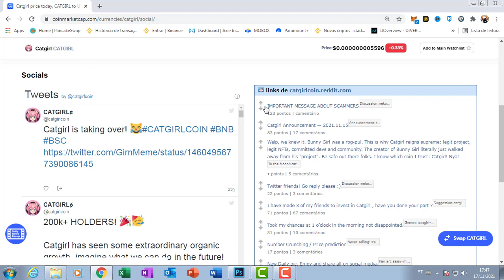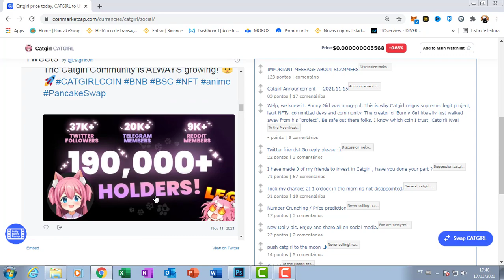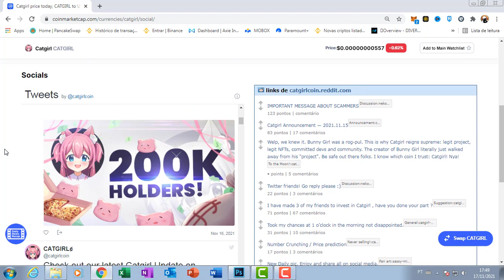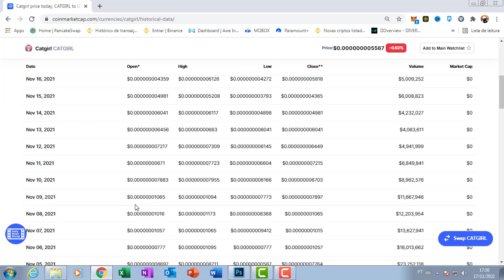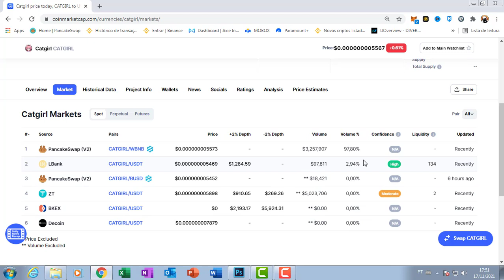CATGIRL COIN BUSCANDO FORÇAS PARA CATGIRL COIN VALORIZAR - CATGIRL AINDA VALE A PENA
O que é Catgirl Coin (CATGIRL)?

NFTs são uma nova sensação quente public square, e quase tasks os projetos emergentes no universo criptográfico estão trabalhando em maneiras de incorporar essa nova obsessão em sua plataforma. Embora o objetivo dos NFTs vá além dos colecionáveis e da arte computerized, como é anunciado nas manchetes, os NFTs facilitam um mundo de possibilidades, mesmo na indústria financeira.
Catgirl Coin é um projeto que visa entregar NFTs an um público mais amplo no cenário de diversão e cultura de anime emocionante. O projeto pretende permitir que seus usuários ganhem passivamente enquanto integram a cultura anime ao mundo criptográfico que traz uma nova period de NFTs.
Catgirl Coin é um projeto de criptografia centrado em NFT que tem um caso de uso no mundo genuine. A plataforma oferece umtoken deflacionário com o símbolo de ação , CATGIRL. O token do projeto está disponível no PancakeSwap e é criado por uma equipe de desenvolvedores profissionais, escritores criativos e originators gráficos talentosos que, no entanto, são anônimos.
Como o nome sugere, Catgirl Coin é construída com uma missão que pode ser explicada nas siglas da palavra Feline. O C significa curiosidade , onde an equipe por trás das promessas do projeto para estar sempre right now e curioso para saber mais e melhorar a plataforma.
O A significa ato e significa a determinação embutida das plataformas de sempre se esforçar ao máximo para alcançar e agir de acordo com sua visão. Finalmente, o T é para confiança e reflete a missão do projeto de manter e ganhar a confiança dos membros do projeto.
O suprimento absolute de Moedas Catgirl é de 100 quatrilhões , dos quais half desse suprimento já foi queimado . Catgirl Coin (CATGIRL) pode ser usada para participar da Loteria Kitty e reivindicar recompensas instantâneas.

Como funciona a Catgirl Coin (CATGIRL)?
Catgirl Coin apresenta uma caixa misteriosa que oferece aos seus usuários uma maneira de obter Catgirl NFTs. O conceito focal é que há vários itens com níveis de raridade variados nessas caixas.
Outra característica da plataforma é seu Studio, onde os proprietários podem personalizar seus Catgirls e outros itens colecionáveis por meio de diferentes wearables e acessórios. Eles podem trocar esses acessórios até finalizarem os vestíveis. Consequentemente, aumentará sua pontuação Nya no Cativerse. Essa pontuação ajudará os titulares a ganhar mais recompensas na Agricultura NFT.
Troca Catgirl
Além do jogo, Catgirl Coin também possui uma bolsa descentralizada alimentada por PancakeSwap V2 . PancakeSwap é um dos maioria dos DEXs populares na Cadeia Binance inteligente rede . Com Catgirl Trade, os usuários poderão trocar seu BNB por CATGIRL, bem como outras moedas estáveis com deslizamento mínimo.
Catgirl Trade também apoiará an aposta de pool de liquidez , onde os usuários podem apostar sua CATGIRL emparelhada com WBNB para ganhar $ PAW (um dos dois tokens de utilidade). O white paper de Catgirl Coin ainda não definiu a taxa de implantação de seu DEX.
Quando Catgirl Coin (CATGIRL) atingirá 1 centavo?
A partir de marketplace, o preço de CATGRIL está definido em $ 0,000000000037 . Embora o token tenha se recuperado no início de juenho, seu preço desde então se estabilizou, de acordo com a CoinMarketCap. No entanto, Catgirl Coin (CATGIRL) ainda é relativamente novo e os dados disponíveis sobre o token são insuficientes para fazer previsões precisas do preço futuro da moeda.